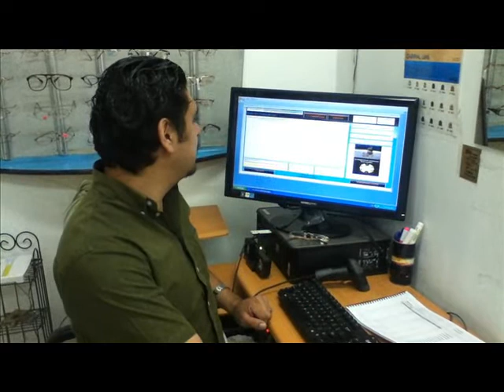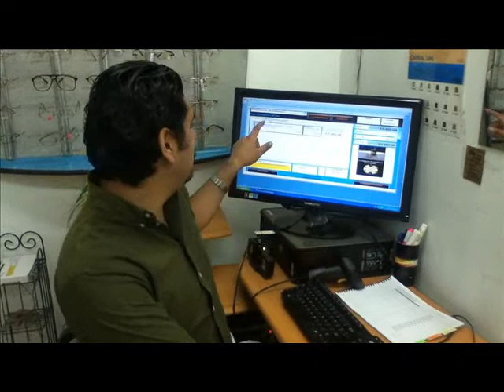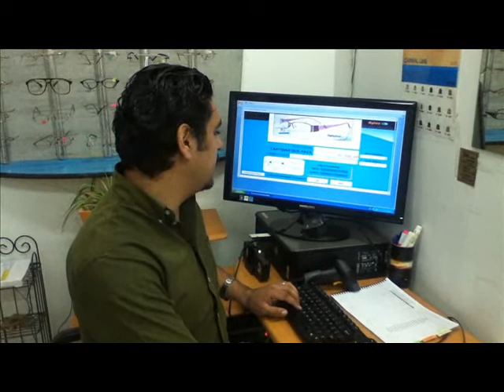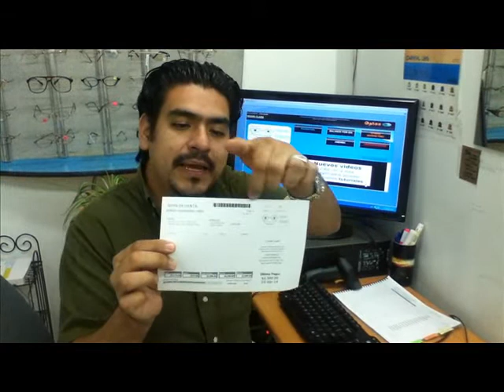Punto de Venta para Optica: Uso del Escanner de código de barra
Para saber cómo puedes adquirir el Software más conveniente para el Profesional de la Salud Visual, Ingresa a nuestro Sitio Web: